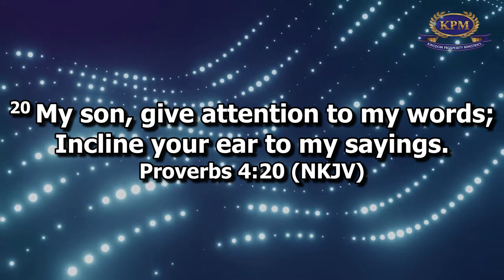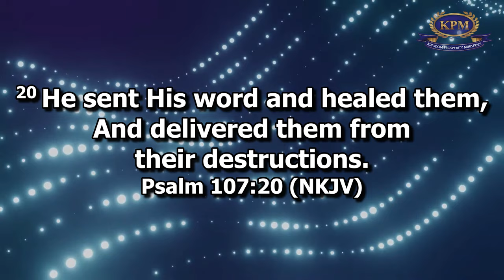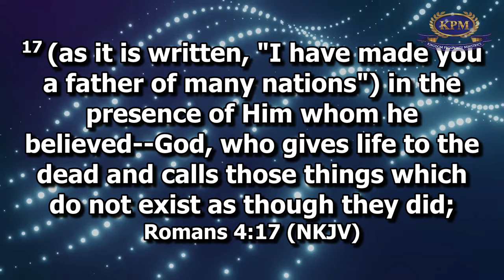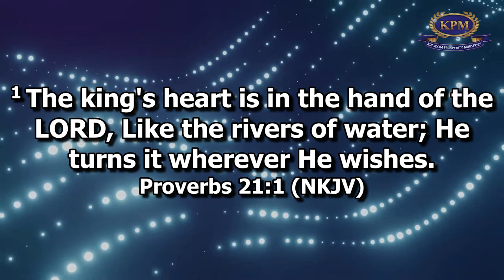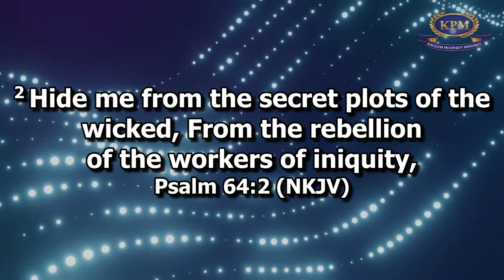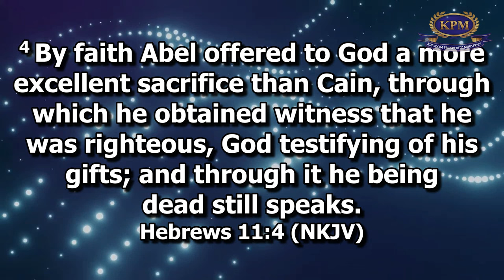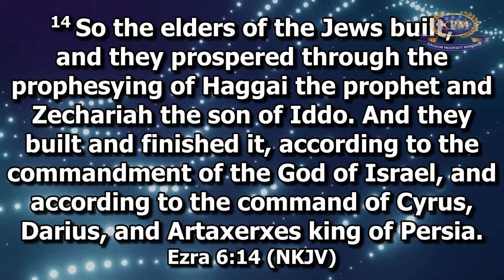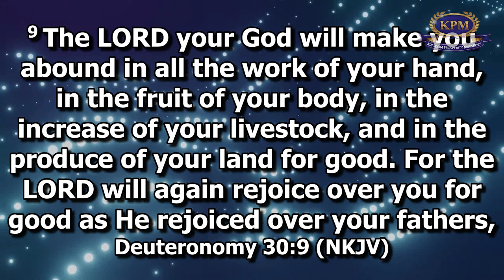DISMANTLING EVIL WORDS FRUSTRATING DESTINY SPIRITUALLY - AP0STLE RODNEY CHIPOYERA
DISMANTLING EVIL WORDS FRUSTRATING DESTINY SPIRITUALLY - APOSTLE RODNEY CHIPOYERA

Pinterest;https: //pin.it/25P4Lp0K4